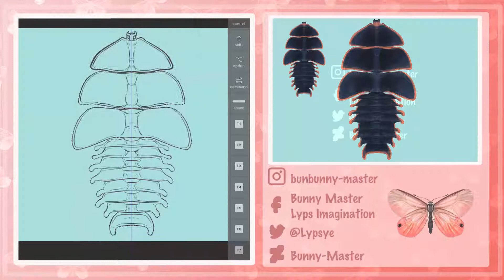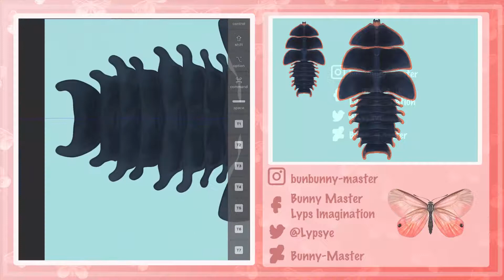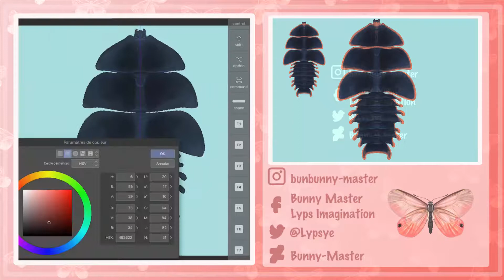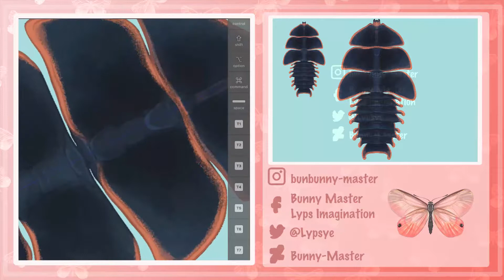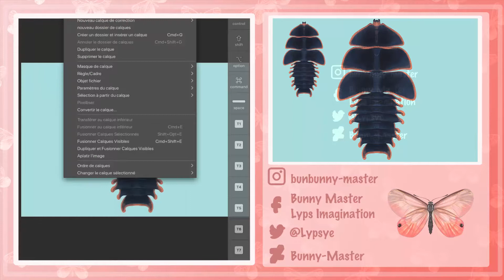Insectober 2020 day28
If you like my illustrations and want a print or goodie of it: redbubble

I work on :

Clip studio paint Ipad and on computer

Apple pen gen 1

Photoshop CS6 (last touch)